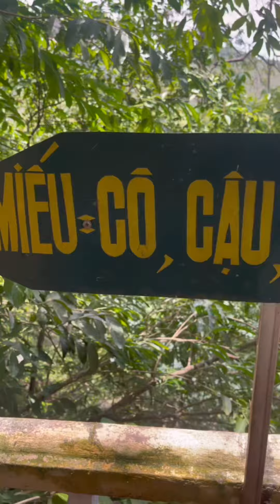Tam Toà Thánh Mẫu là ai?🙏tamtoathanhmau